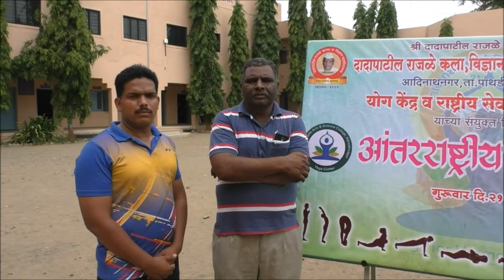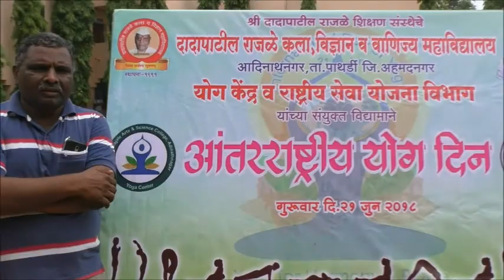INTERNATIONAL YOGA DAY 2018-19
Celebration of INTERNATIONAL YOGA DAY 2018 in DPRC College.